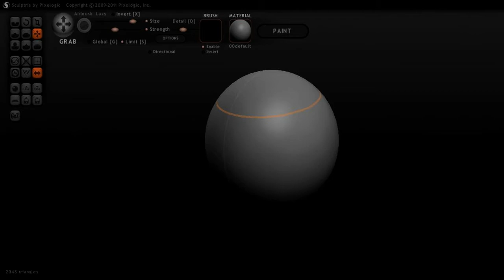sculptris timelapse fun part1 (tough dude)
Base sculpting, anything hard here, just play with undo-able clay :D
Learning and having fun with sculptris. Captured using fraps (my first screen timelapse, so i messed up a little with framerate).
Song: Heavy by Huma-Huma